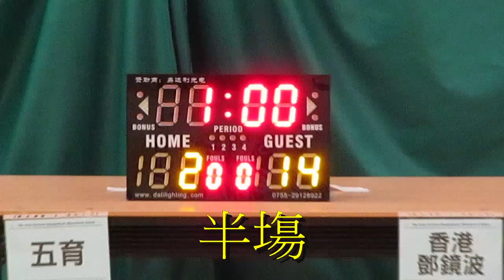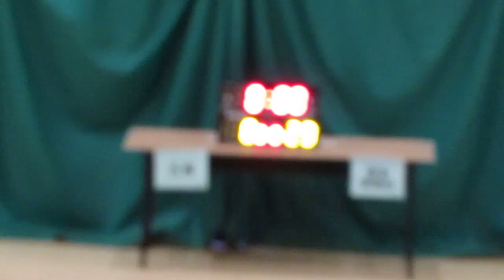五育vs香港鄧鏡波(2015.6.26.學界籃球馬拉松男子分組賽第一圈)精華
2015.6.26.港灣道體育館 16:15 五育(白) 8:23 香港鄧鏡波(黑)